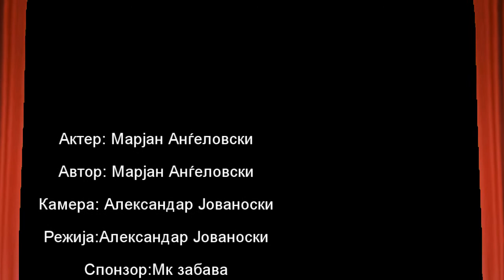Aforizam na denot - Zasto samo nie ne vlegovme vo evropa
„АФОРИЗАМ НА ДЕНОТ„ - ШОУТО ПОРАДИ КОЕ ЌЕ ВЛЕЗЕМЕ ВО ЕВРОПА... ЕПИЗОДА БР. 5 „ЗОШТО САМО НИЕ НЕ ВЛЕГОВМЕ ВО ЕВРОПА„ ...